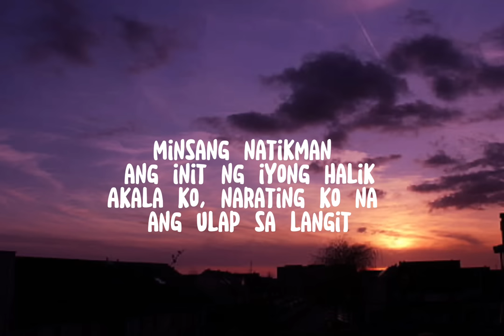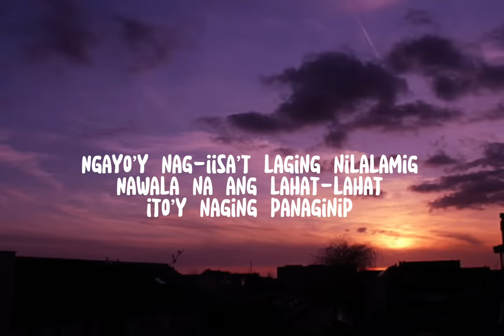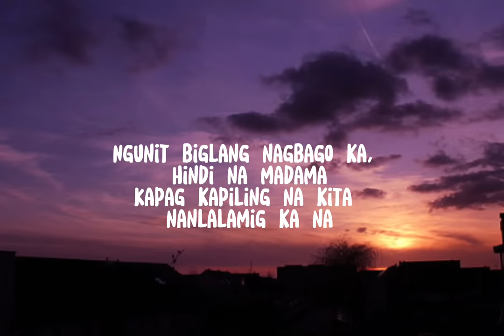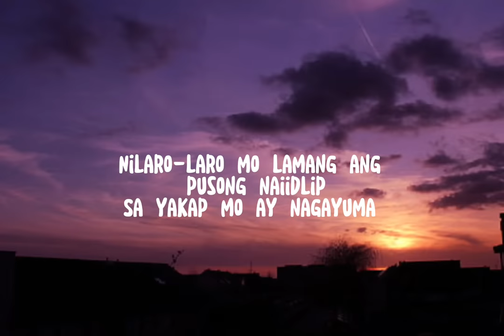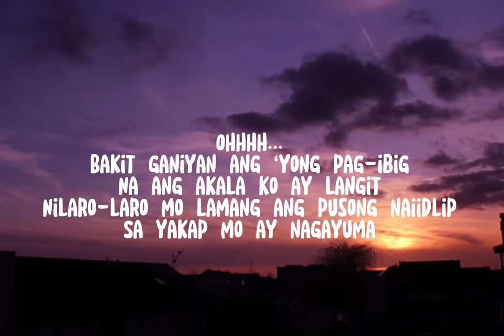LASON MONG HALIK - Katrina Velarde (Lyric Video)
Lason Mong Halik
Song by Katrina Velarde

Minsang natikman ang init ng iyong halik
Akala ko, narating ko na ang ulap sa langit
Sa aking pagpikit, ang tanging naisip
Ikaw na sa hanggang wakas ang aking pag-ibig
Ngunit biglang nagbago ka, hindi na madama
Kapag kapiling na kita, nanlalamig ka na
Bakit ganiyan ang 'yong pag-ibig
Na ang akala ko ay langit
Nilaro-laro mo lamang ang pusong naiidlip
Sa yakap mo ay nagayuma
Pag-iwas ay 'di ko na kaya
Hanggang ngayo'y hinahanap-hanap pa rin
Ang lason mong halik
Apoy na dati-rati, kay init ng liyab
Agad akong nadadarang kapag ikaw ay yumakap
Ngayo'y nag-iisa, laging nilalamig
Nawala na ang lahat-lahat, ito'y naging panaginip
Oh, oh
Lason mong halik